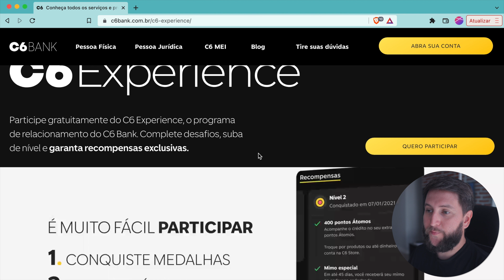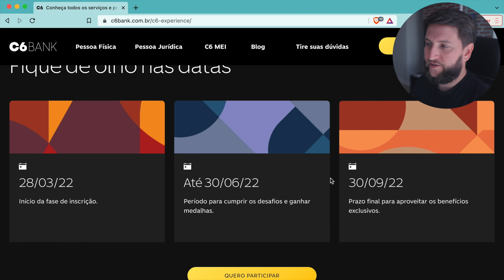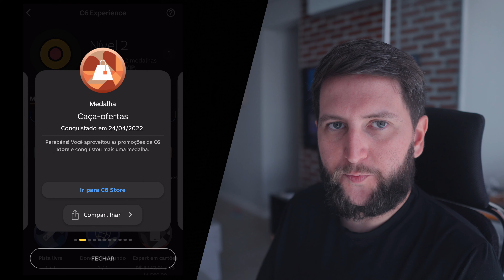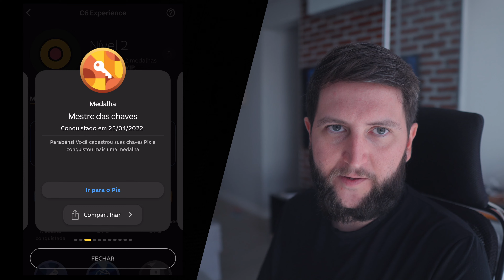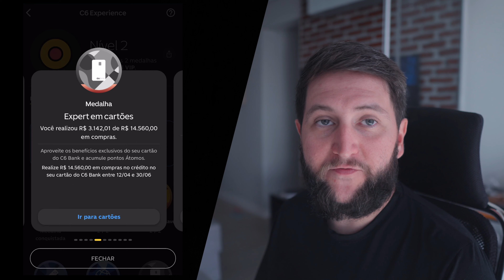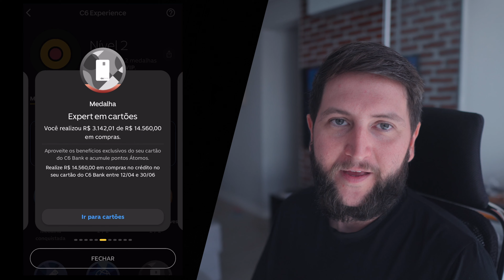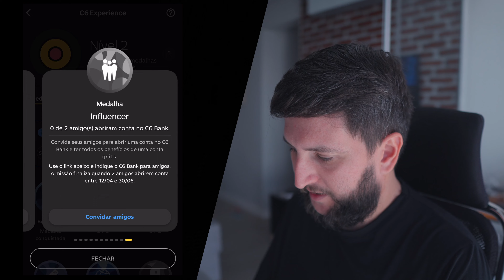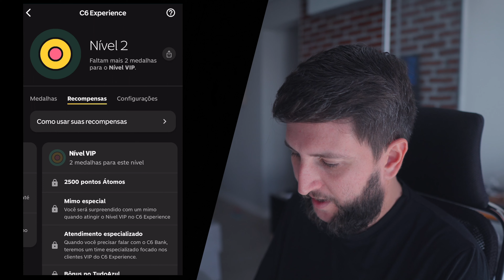C6 EXPERIENCE VALE A PENA? COMO FUNCIONA? É GRATUITO?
💙 Apoie o Movimento VMM! Seja um membro

💙 Participe da nossa Comunidade de Viajantes em grupos de WhatsApp e Telegram! Clique no link abaixo e selecione o seu próximo destino!